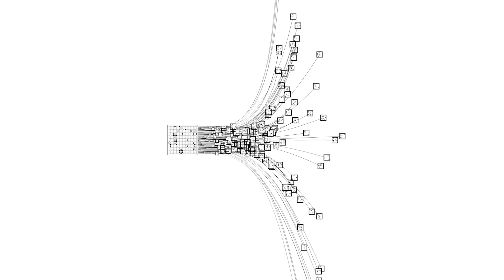JAK KOMPUTER ZACZĄŁ WYGRYWAĆ Z CZŁOWIEKIEM?